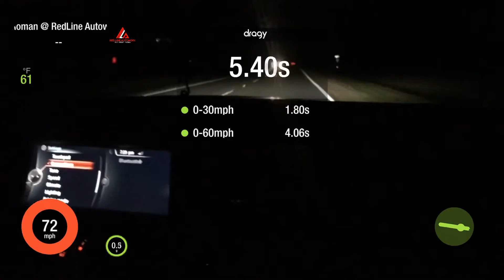2015 BMW Alpina B7 AWD 0-60&1/8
Stock Alpina B7 Awd V8 Twin turbo draggy 0-30,0-60,1/8mile also G meter